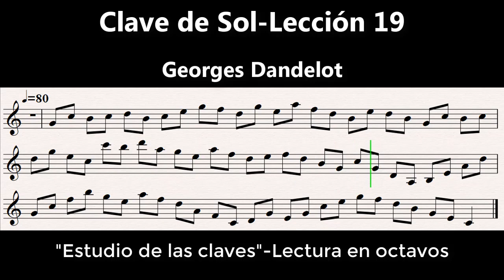Clave de Sol-Lección 19